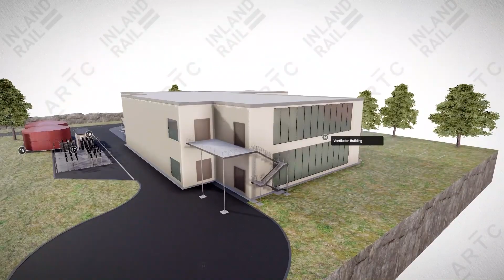Inland Rail - Gowrie to Helidon Project update, December 2021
The Gowrie to Helidon (G2H) section is one of 13 projects that complete Inland Rail. This project comprises 28km of new dual gauge track between Gowrie (north-west of Toowoomba) and Helidon (east of Toowoomba). It crosses the two Local Government Areas of Toowoomba and Lockyer Valley.

G2H will be delivered under the Gowrie to Kagaru Public Private Partnership and will include a new approximately 6km tunnel to create an efficient route through the steep terrain of the Toowoomba Range.

Stakeholder Engagement Lead Corey Doran and Project Engineer Diane Mather provide an update on the Project’s draft Environmental Impact Statement, the community information sessions held during public consultation period and how the community can find out more about the project.